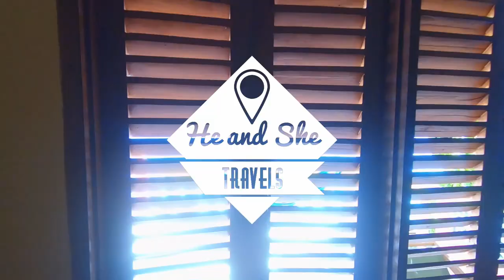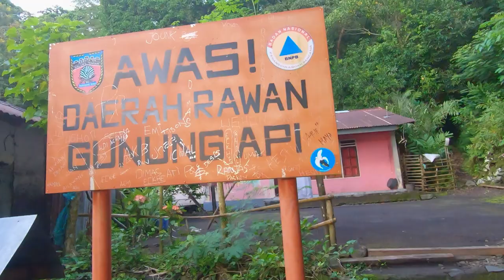BANDA ISLANDS, INDONESIA - PT 3: SNORKELLING ON AI ISLAND AND CLIMBING API VOLCANO - VLOG#13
Banda Islands—an incredible archipelago in Maluku, Indonesia that many travellers have never even heard of. Not only is it far away from the usual destinations in Indonesia that are frequented by tourists, but it's also a bit confusing and time-consuming to get to. In this vlog, we continue on from Part 2 and head to Ai Island where we stay at Green Coconut Guesthouse.  We snorkel the pristine reefs and go on some walks to explore the nutmeg plantations and the old fort. From there we take a boat back to the main island of the archipelago, Banda Neira. Here there is wifi, a couple restaurants, market, and another fort. Our main reason for spending time on Banda Neira and the last thing we planned to do while in Banda was to hike Api volcano, located just 5-minute boat ride away. The climb is humid and hard at times, but the incredible view of all the islands makes it worth it. Our month in Banda came to an end far too quickly and we made our way to the port to catch our Pelni ferry and start our long journey back to Ambon and then Jakarta. The Banda Islands are one of our favourite places so far and we can't recommend it enough!